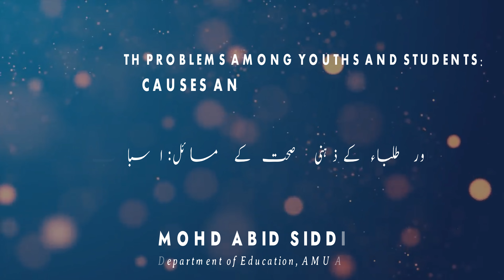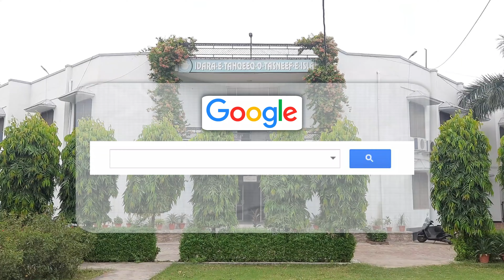Mental health problems among youths and students: causes and solutions || Dr. Mohd Abid Siddiqui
Mental health problems among youths and students: causes and solutions
جوانوں اور طلباء میں ذہنی صحت کے مسائل: اسباب اور حل

Dr. Mohd Abid Siddiqui
Prof. Department of Education, AMU Aligarh